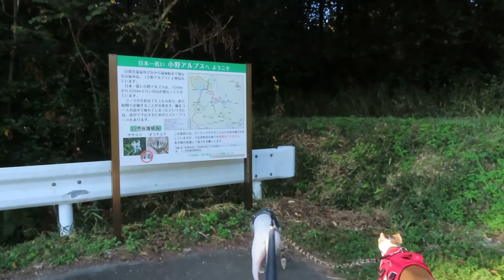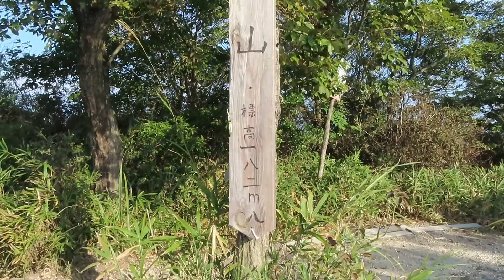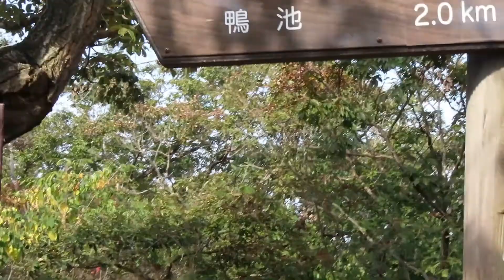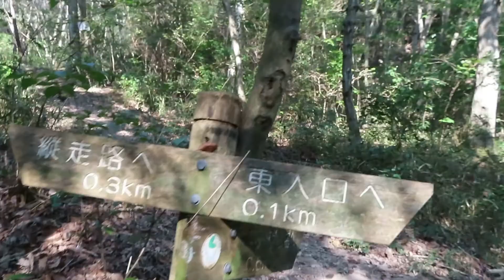山ん歩／小野アルプス（紅山・惣山・アンテナ山）をさらっと